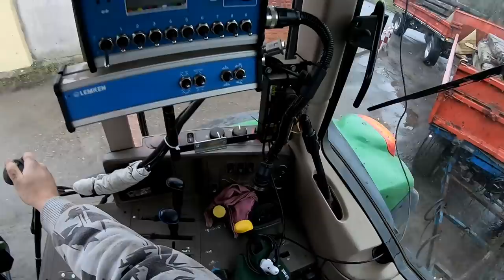Extremalne Wożenie Płyt W Błocie [Vlog#253] John Deere 6630 & Case Puma CVX 230 & Manitou MLT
Siemanko. Wrzucam zaległy materiał :)